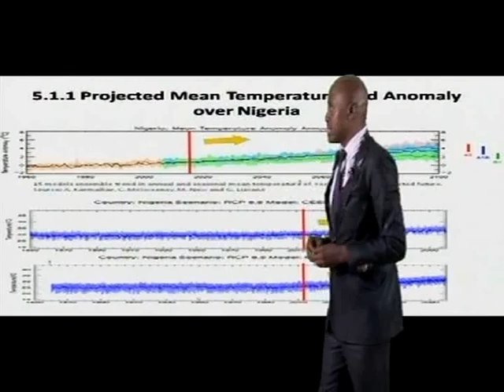WMO Weather 2050 - Nigeria